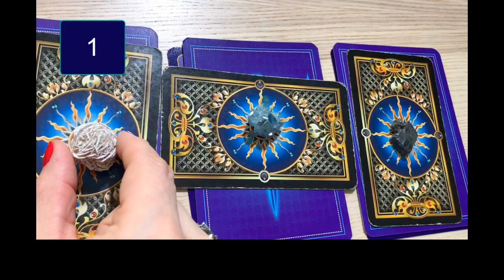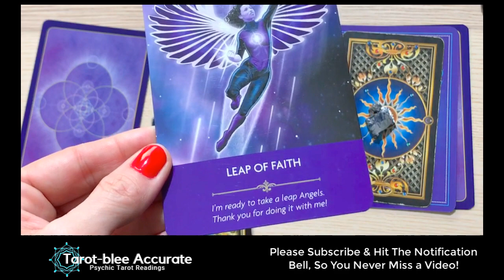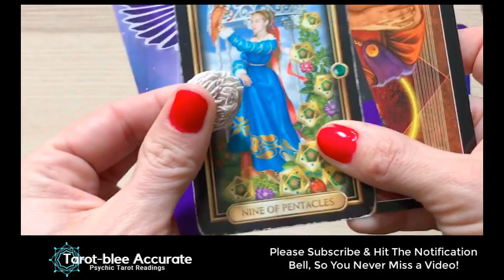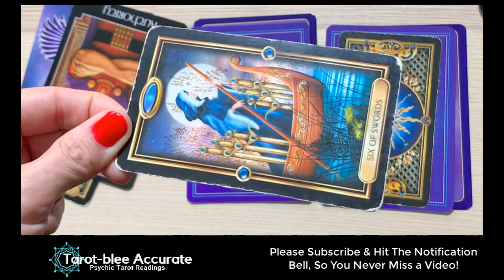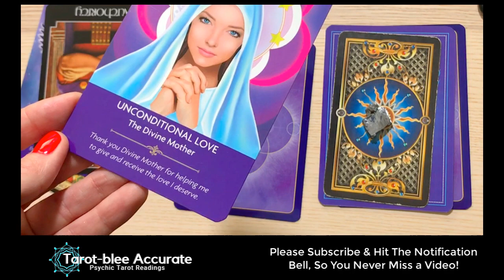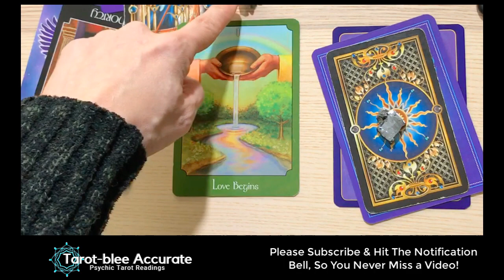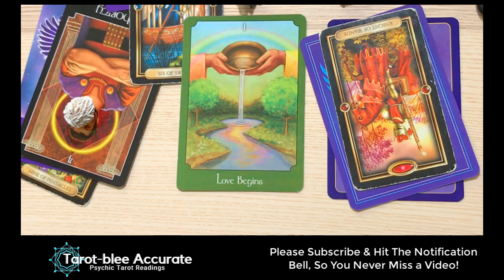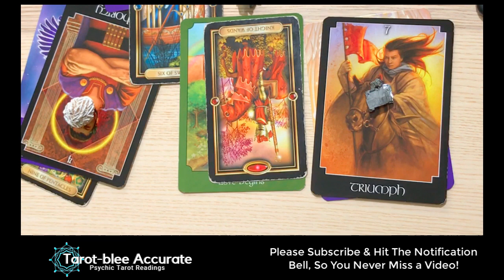Pick A Card Tarot Reading- Wednesday Wisdom- Nov 6th - 12th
If you click the little bell next to the subscription button you'll be alerted when new videos come out AND when I do live feeds where you can get your personal questions answered for free! It's important that when you find the video helpful that you like it, so that other people will have an easier time locating it as well. Thanks and I love you!